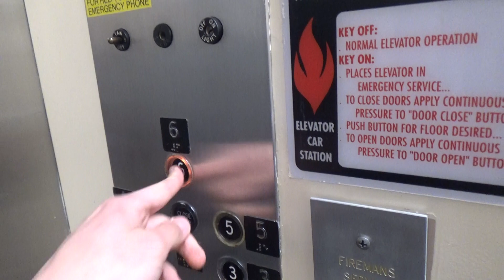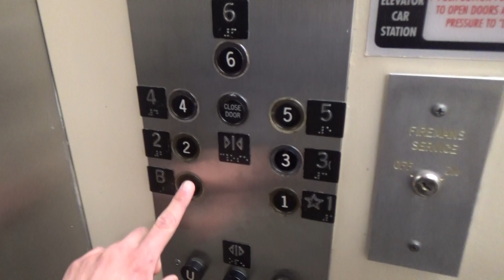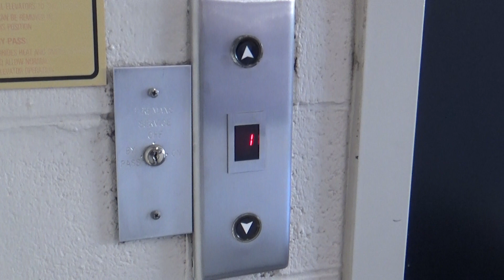1960s Otis Lexan Traction Elevator-Ithaca, NY